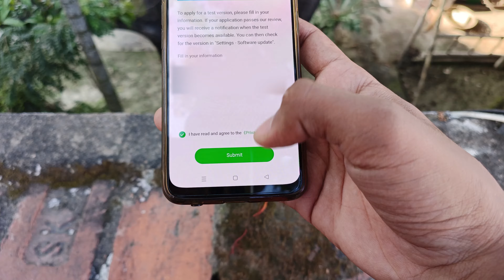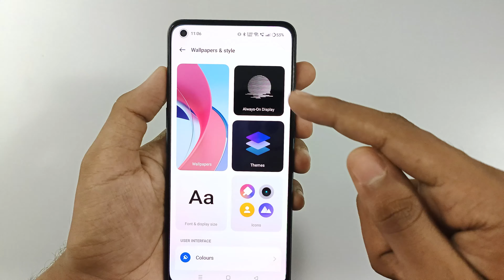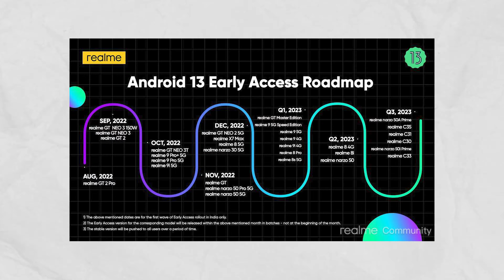Mujhe Nahi Mila..."You Can Download" 😎 - Realme 9 Pro Plus Android 13 Update | Realme UI 4.0 Update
In this video I have shown how to download Realme ui 4.0 update and android 13 update in Realme 9 pro plus. How to download Realme 9 pro plus Realme UI 4.0 early access, Realme UI 4.0 stable release road map, realme ui 4.0 stable update realese.

1) Realme 9 Pro Plus Update
2) Realme 9 Pro Plus Android 13 Update
3) Realme 9 Pro Plus System Update
4) Realme Ui 4.0 Manual Update
5) Realme Ui 4.0 early access download

MUST WATCH  :

[ work on ever android phone ]

QUERIES SOLVED :

realme 9 pro plus realme ui 4.0 early access
Realme Ui 4.0 early access download
How to download Realme 9 pro plus andorid 13 update
realme 9 pro plus system update
realme ui 4.0 stable update road map
Realme Ui 4.0 Manual Update

Time Stamps :
00:00 | INTRO
00:30 | KYUN NAHI MILA ?
00:55 | REALME UI 4.0 STABLE UPDATE
01:16 | ANDROID 13 EARLY ACCESS BUGS !
02:20 | NEW  RELEASE DATE
03:17 | UPDATE NOW !

Mere Upkaran -

Camera [ aukat se bahar ]
Light setup - Suraj

*aur Bhaut sara jugaad*

Apna keemti samay diya iske liye shukriya 😊